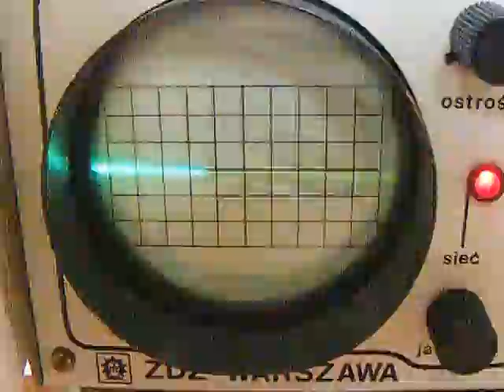Oscyloskop MINI 5A